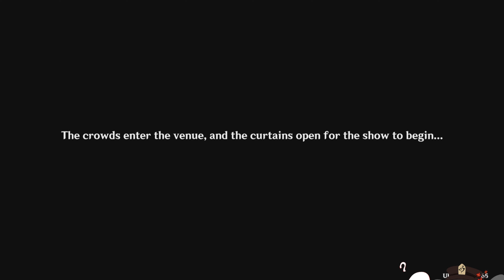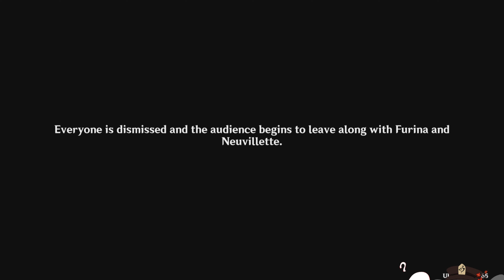Genshin Impact 4.0 - New Archon Quest Part 1 Welcome to Fontaine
Genshin Impact 3.3 - Inversion of Genesis Archon Quest part 3 Scaramouche confronts his past
Only Cutscenes

Genshin Impact 3.1: Sumeru - New Archon Quest Part 3 - The Truth about high wall (Jp Dub)